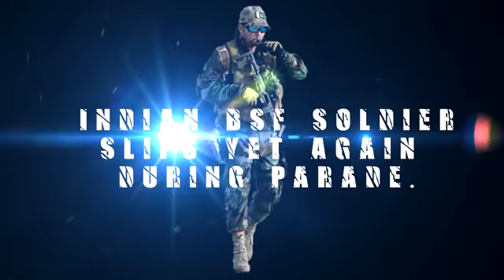Indian BSF Soldier Slips Yet Again during Parade Full New Video 2016